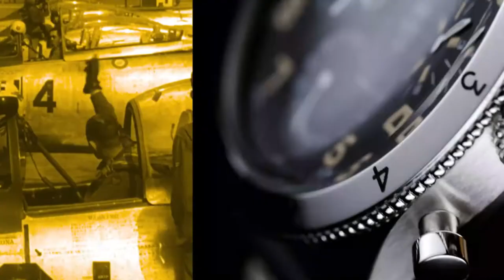Breitling - NEW AVI Ref 765 1953 Re-Edition l Jura Watches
Unveiling the stunning new AVI Ref 765 Re-Edition from 1953, coming soon to Jura Watches.